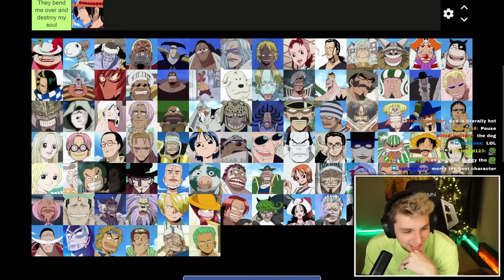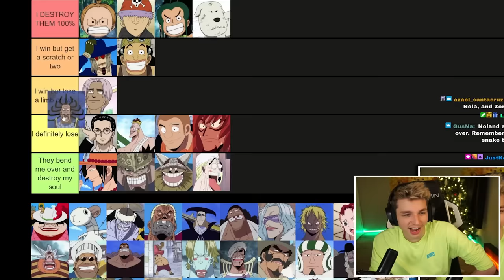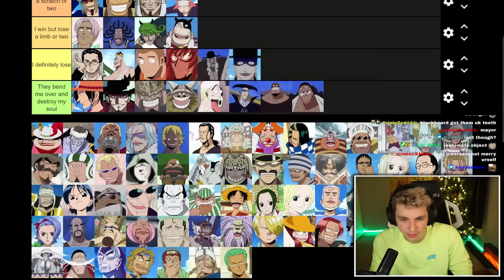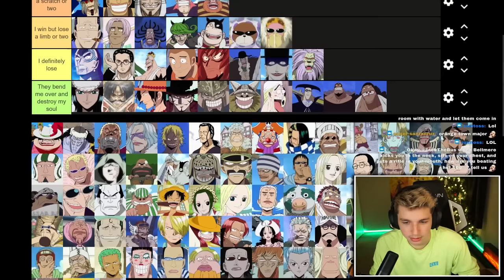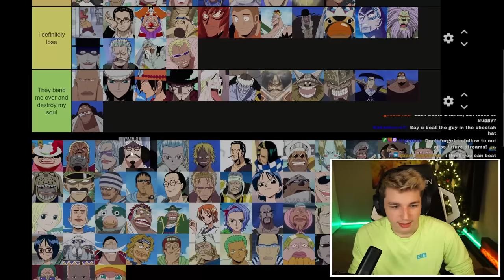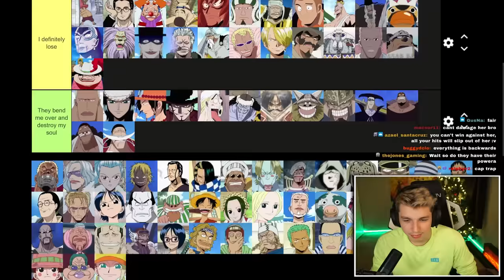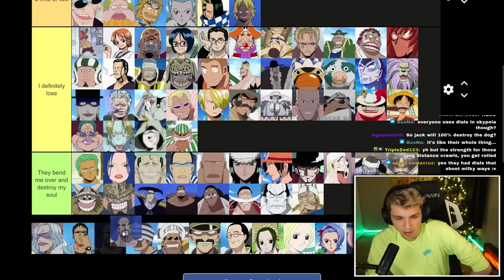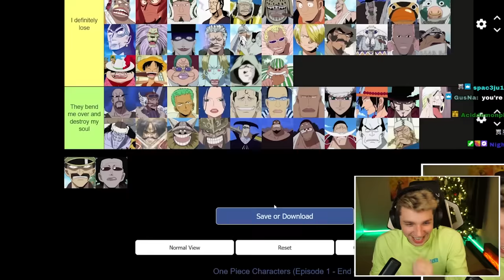One Piece Characters I Can Beat In a Fight